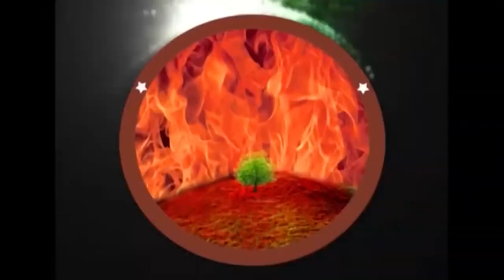1 02 2024 FAITH TEMPLE అంశం : దేవుని మందిరములో నీ ప్రవర్తన జాగ్రత్తగా ఉండాలి. - పార్ట్ - 1